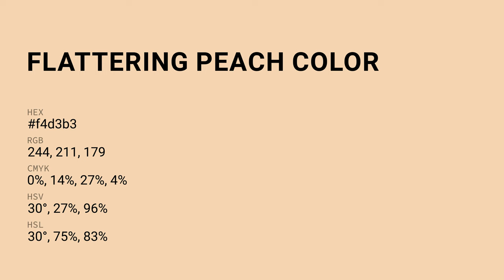Flattering Peach color f4d3b3 hex Cool Orange color f4d3b3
What color is Flattering Peach ? f4d3b3 hex, Cool Orange color f4d3b3

Hex f4d3b3 Color Code is also known as Flattering Peach color